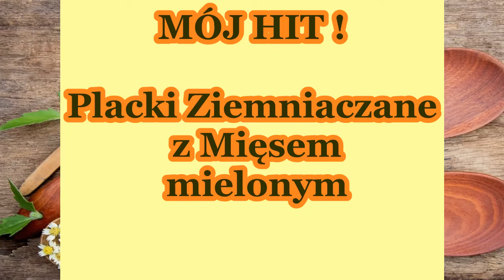PLACKI ZIEMNIACZANE PRZEPIS Z MIĘSEM PYSZNE I CHRUPIĄCE.🧡💥 z mięsem mielonym. Super Danie.nr.285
kochani,dzisiaj mam dla was pyszne placki z ziemniaków zmieszane z mięsem mielonym,pyszne , syte ,chrupiące
Składniki
3.4 duże ziemniaki ok.600 gr.zmielone na bardzo drobno
ok.250 gr.mięsa mielonego mieszanego kto co lubi wołowe,wieprzowe
1 cebula poszatkowana
1 jajko
1 żółtko
ok.3 łyżki płaskie mąki pszennej
1 płaska łyżka mąki ziemniaczanej
ok.1 łyżka soli
1 łyżeczka pieprzu czarnego
1 łyżeczka papryki słodkiej,szczypta ostrej
1 łyżeczka pieprzu ziołowego,można dać pół łyżeczki ćzubrycy ,kto ma
1 łyżeczka tymianku
wymieszać odstawić na ok..5 minut i doprawić jak trzeba
ok.100ml.oleju,możliwe że trochę więcej
smażyć ok.5 do 6 minut obracać